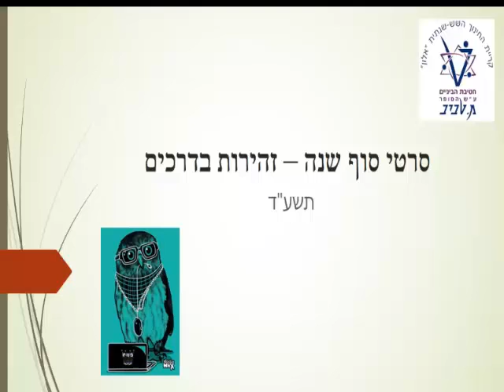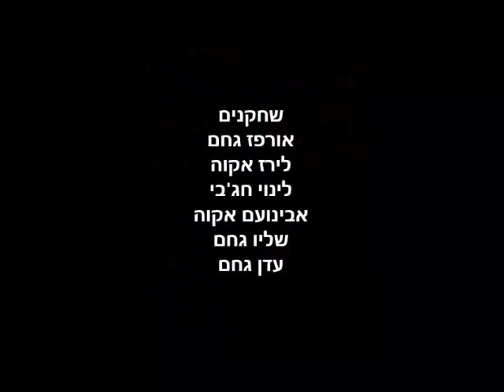גורמים לתאונות דרכים - אורפז ג. לירז א. ולינוי ח.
חט"ב טביב - סרט סיום זה"ב תשעד